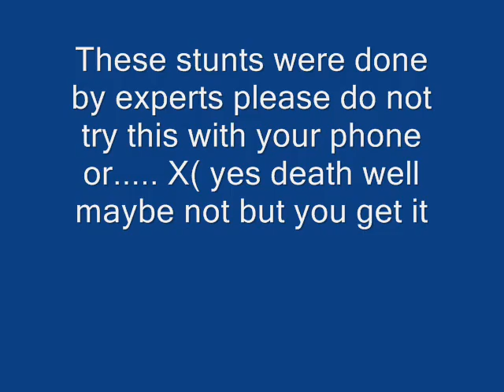Funny Prank Call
this wasn't planned we just called a random number and this guy got quite angry.